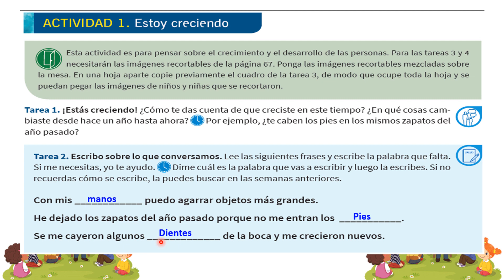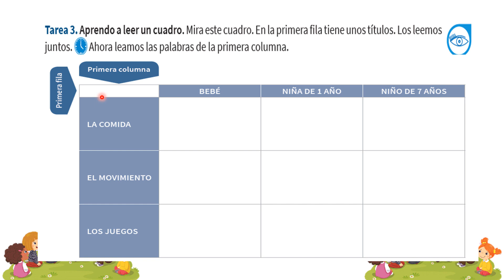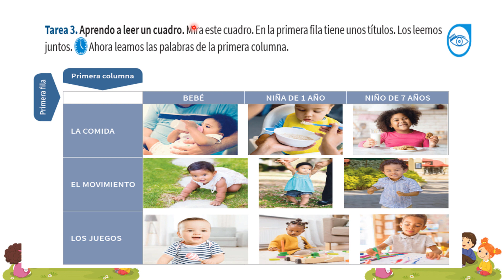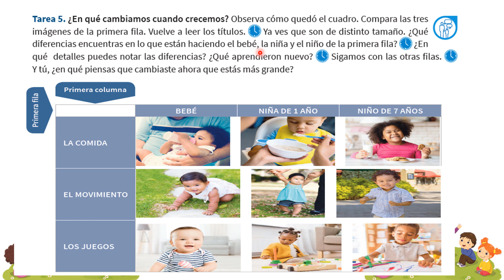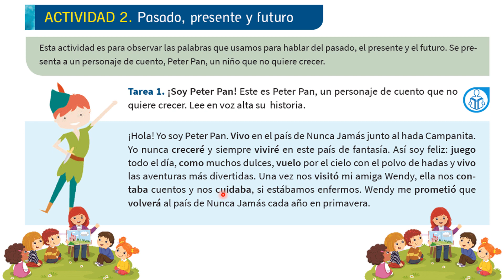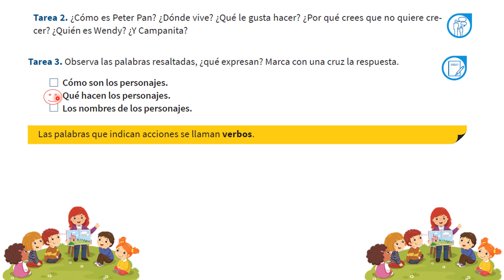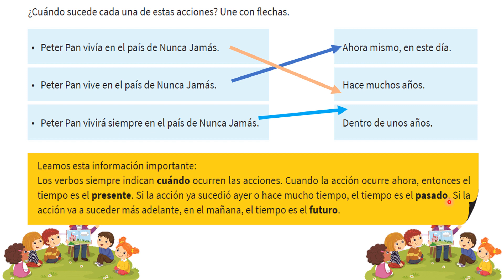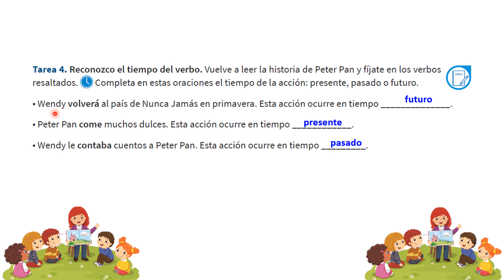Cuadernillo 5, Día 1 Semana 3, actividad 1 y 2. Segundo y tercer grado de primaria.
Cuadernillo 5, Día 1 Semana 3, actividad 1 y 12. Segundo y tercer grado de primaria.